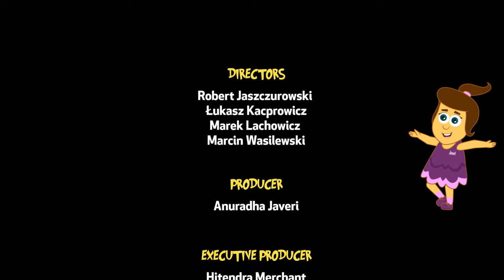El Laberinto del Minotauro - Las Aventuras de Annie y Ben | HooplaKidz TV en Español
Hoy en HooplaKidz TV en Español presentamos un emocionante episodio de las aventuras de Annie, Ben y Mango. Hoy Annie, Ben y Mango van a internarse en el laberinto de un minotauro. ¿Qué pasará cuando encuentren a esta misteriosa criatura? ¡Descúbrelo por HooplaKidz TV en Español!